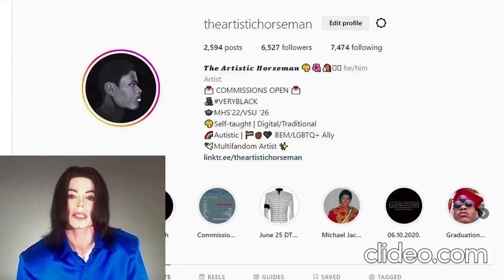EVERYTHING YOU NEED TO KNOW ABOUT THE MICHAEL JACKSON BIOPIC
Well it’s officially happening. The Michael Jackson biopic is officially in the works , and I am highly skeptical of it, but I’m going to save my personal thoughts in a future video, because there is so much I want to say about this upcoming biopic. So for now, I’m going to tell you all everything you need to know about this biopic.

My Name is The Artistic Horseman. I am an artist, a content creator, and a dancer.